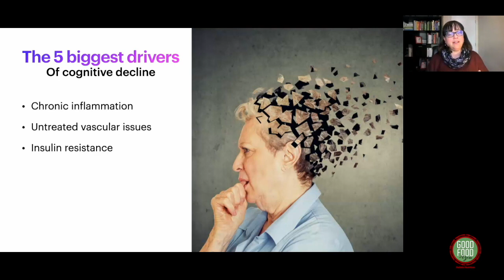Cracking the Code: Is Your Brain at Risk? Insulin, Blood Sugars + Cognitive Decline.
Unveiling the Hidden Link Between Insulin Resistance and Alzheimer's/ Dementia Prevention.  Click 'show more' 👇👇👇

🧠 Unlock the Secrets to Brain Health!

Dive into the exploration of how insulin resistance is now known to be one of the top drivers of cognitive decline.  I think you'll be quite surprised! Discover the crucial link between insulin resistance and Alzheimer's/Dementia prevention. 🤯

This is a short from the 90-minute class called "Protecting Your Brain as You Age". If you like what you're hearing here and are ready to get in to solutions, you'll want to sign up for the whole class!

🌟 Who would be well suited to taking this class?
✅ If you've ever experienced brain fog
✅ If Alzheimer's or Dementia runs in your family
✅ If you have Type II Diabetes
✅ If you're determined to shield against cognitive decline
✅ If your once-sharp brain is feeling a bit dull

Join Luka today and get a taste of the valuable insights that await you in the full class. 🔍

🌈 My mission at Good Food + You is to help you build a robust defense for your brain and neurotransmitters, ensuring you stay sharp and vibrant as you age.   Because honey, the world needs you and your bright shining light!

🔐 This is not just about learning; it's about creating biochemical safety in your body. Ready to get started?

Register now at the link below for $20, and get instant and lifetime access to the class content and resources shared.

Let's get you started on your journey to a sharper, healthier mind! 💡